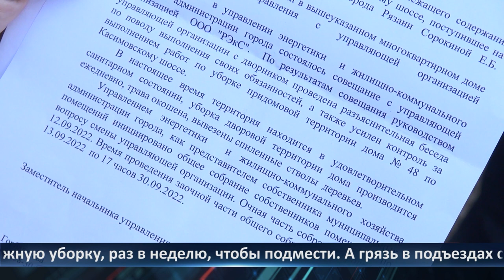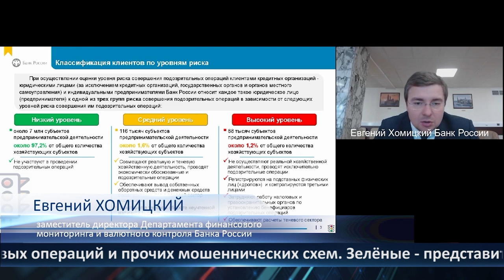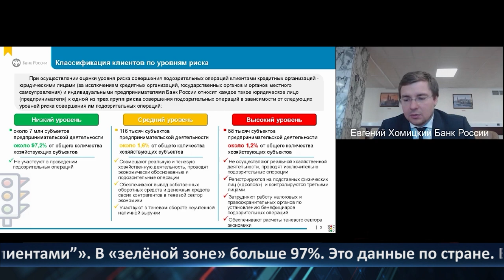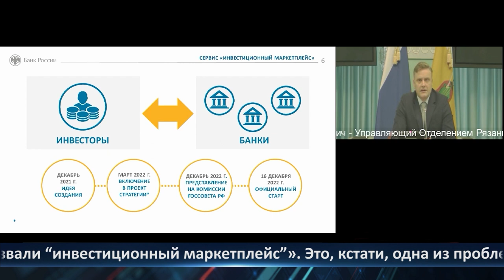День города - новости Рязани 21.03.2023